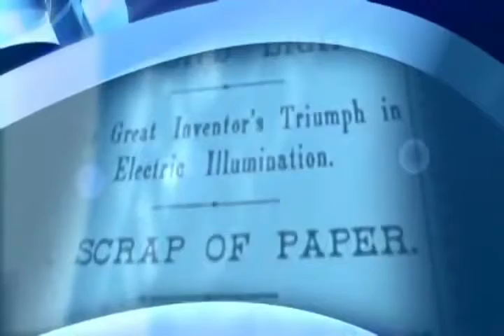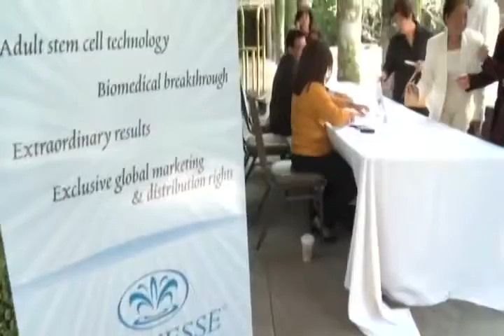Jeunesse Global Español